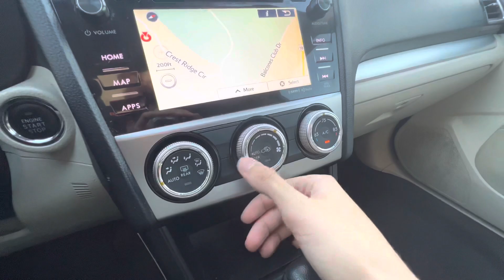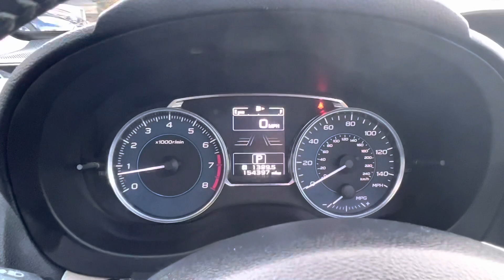2016 Subaru Impreza